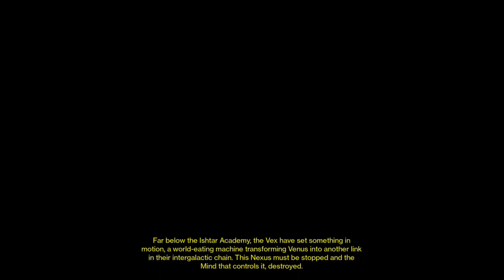iamcorrupt plays Destiny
Me and my friends decided to do the weekly all using no land beyond. Results were comical, and mildly frustrating.